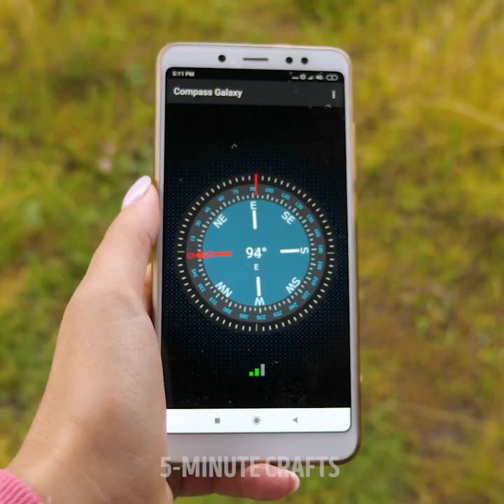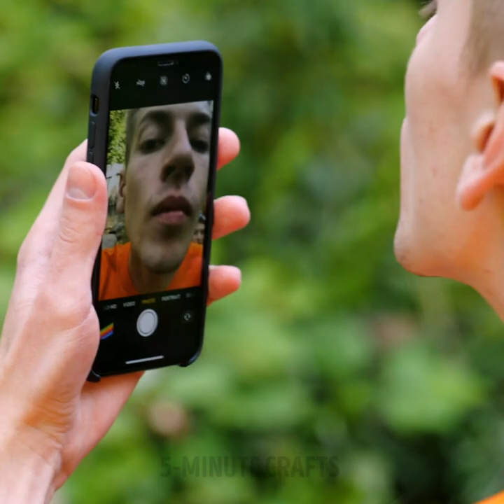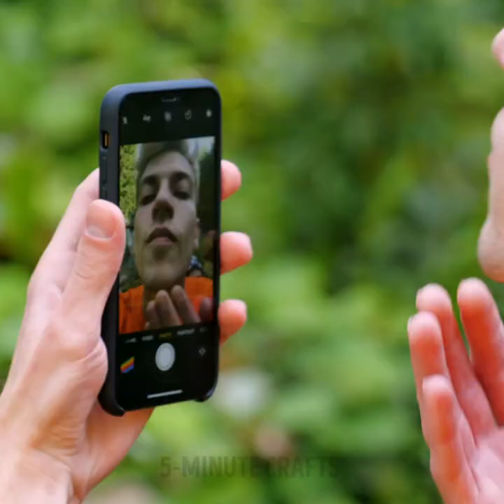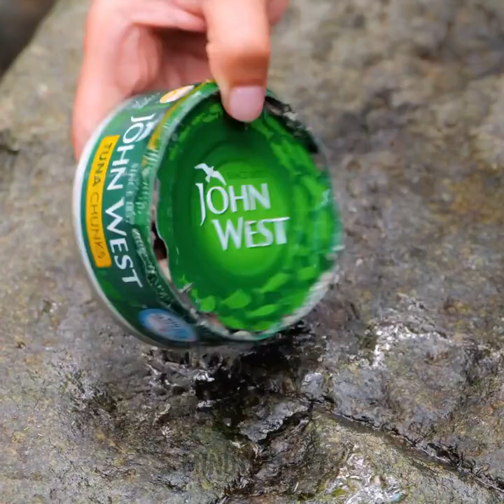CAMPING HYGIENE HACKS AND SURVIVAL TIPS That Make Your Camping Trip More Convenient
Timestamps:

02:17 Tent from plastic wrap;
03:12 Mosquito repellent;
04:32 Balloon hack for camping;
08:25 Bathroom hacks;
10:16 Outdoor cooking hacks.